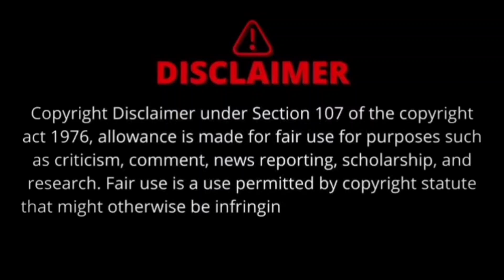Anchor Shyamala Latest Comedy Troll | Jagan Trolls | Ycp Trolls | Telugu Latest Comedy Trolls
Note : This Video Is Only For Fun Don't Take It Personal

Most Eligible Troller